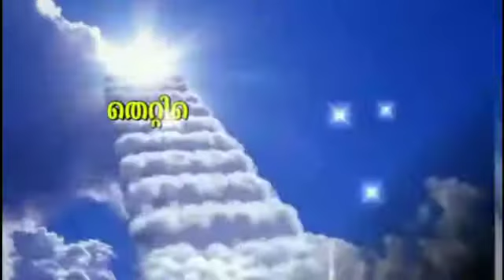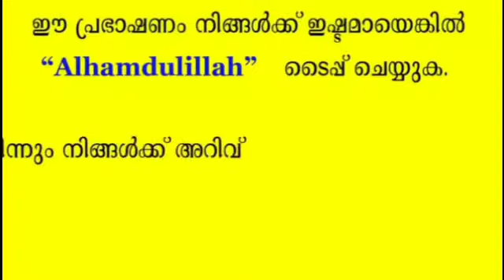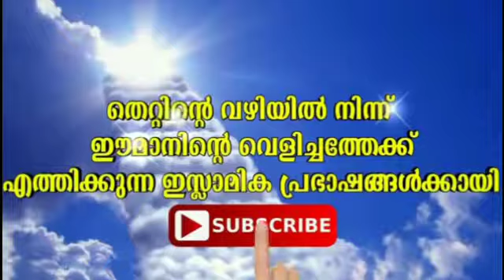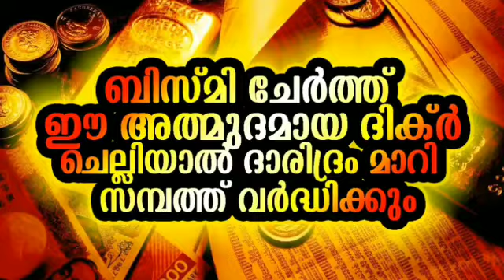പരലോക ജീവിതം /The life of the Hereafter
The life of the Hereafter